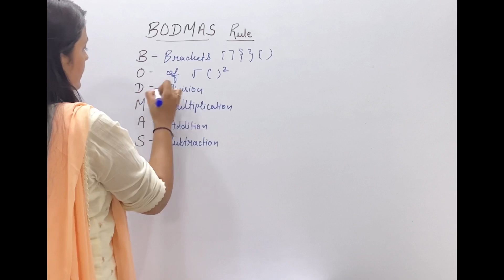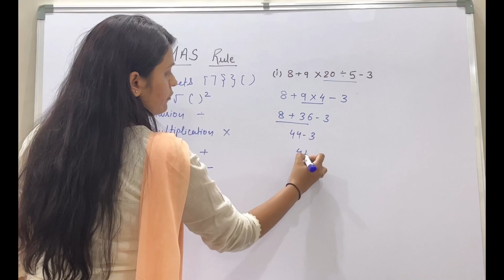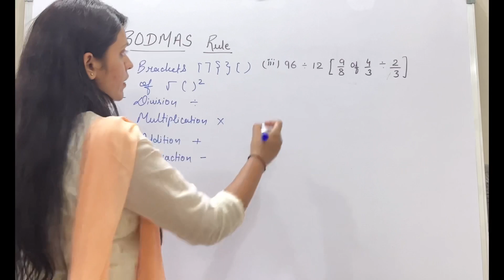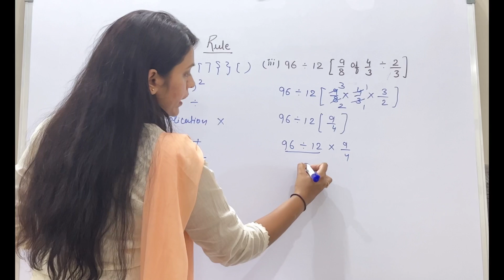BODMAS Rule | Easy Maths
Hello Everyone
Today i m going to explain you
BODMAS Rule
With Examples